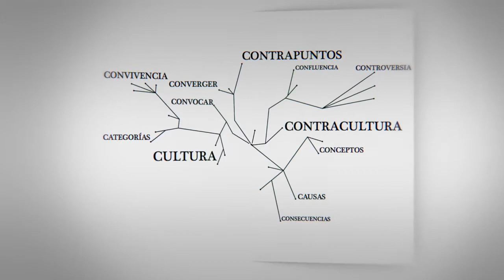C - Entrevistas | Joao Ferres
C - Entrevistas | Joao Ferres: "Hay un gran cambio en la composición de los estudiantes universitarios"

Joao Ferres, politólogo, profesor de la Universidad Estatal de Río de Janeiro, especialista en discriminación positiva.
Entrevista realizada en el marco de la participación de CLACSO en LASA, la Latin American Studies Association, celebrada en Washington en mayo de 2013.